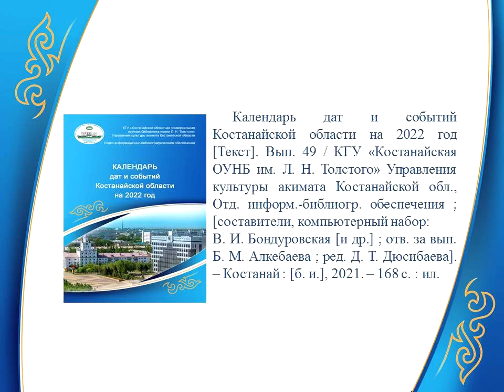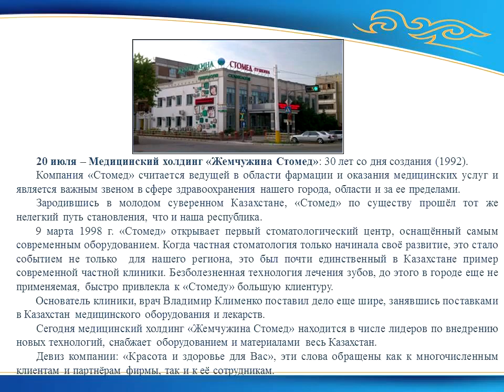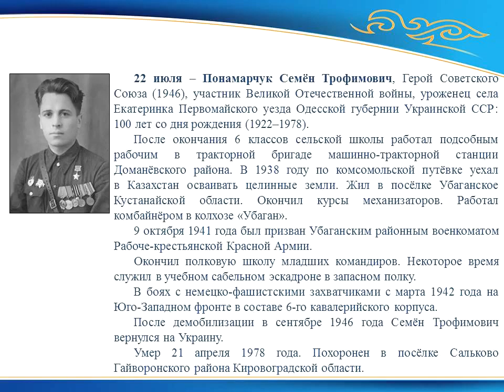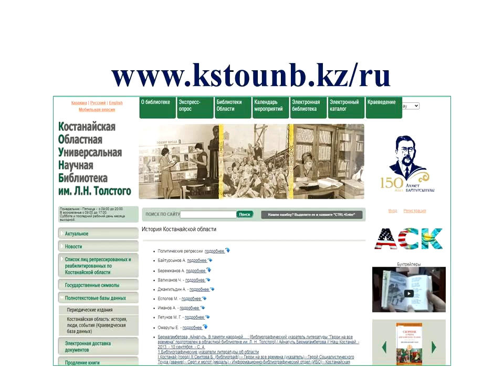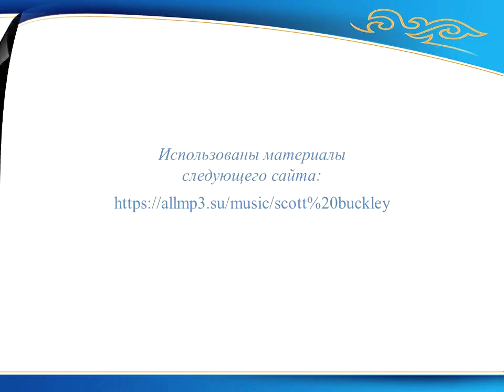Видеообзор «Значимые Даты И События Костанайской Области На 2022 Год С 20 По 27 Июля», Оибо, Июль 20